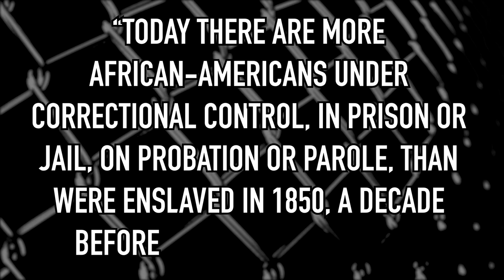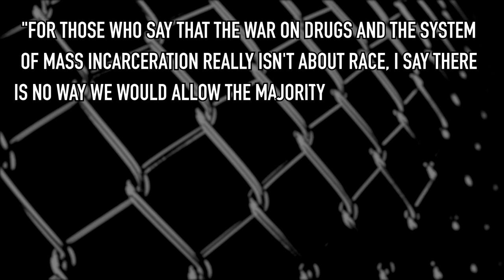Reparations NOW!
The Center at West Park (NYC)
Presents
ENSEMBLE PI: REPARATIONS NOW!

“Reparations is a litmus test for whether a person is being a racist or anti-racist when it comes to one of the most damaging racial inequities of our time, of all American time—the racial wealth gap. To oppose reparations is to be racist. To support reparations is to be anti-racist.”—Ibram X. Xendi, The Atlantic, 2019

PROGRAM:
-- Allison Loggins-Hull: The Pattern (2020, World Premiere)
With text from Michelle Alexander’s The New Jim Crow

Alexis Gerlach, cello; Moran Katz, clarinet; Allison Loggins- Hull, flute; Idith Korman, piano; Bill Trigg, percussion; Airi Yoshioka, violin; Raquel Acevedo Klein, conductor

-- Courtney Bryan: Elegy (2018)
Alexis Gerlach, cello; Moran Katz, clarinet; Idith Korman, piano; Airi Yoshioka, violin; Raquel Acevedo Klein, conductor

-- Requiem for Elijah (2020)
Improvisation for any combination of instruments and/or voices, based on Elijah McClain’s last words.

Alexis Gerlach, cello; Moran Katz, clarinet; Allison Loggins- Hull, flute; Idith Korman, piano; Damian Norfleet, voice; Bill Trigg, percussion; Airi Yoshioka, violin

-- Georg Friedrich Haas: I can’t breathe (In memoriam Eric Garner) (2014)
Wayne Dumaine, Trumpet

-- Damian Norfleet: Kendi’s Secret (2020, World Premiere)
Reading of an excerpt from Ibram X. Kendi’s How to Be an Antiracist

Damian Norfleet, voice

-- Angélica Negrón: Conversación a distancia (2020, World Premiere)
Alexis Gerlach, cello; Moran Katz, clarinet; Idith Korman, piano; Bill Trigg, percussion; Airi Yoshioka, violin; Raquel Acevedo Klein, conductor

-- Trevor Weston: Pinkster Kings (2020, World Premiere)
Alexis Gerlach, cello; Moran Katz, clarinet; Allison Loggins- Hull, flute; Idith Korman, piano; Bill Trigg, percussion; Airi Yoshioka, violin; Trevor Weston conductor

PERFORMERS: Wayne Dumaine, trumpet; Alexis Gerlach, cello; Moran Katz, clarinet; Allison Loggins- Hull, flute; Idith Korman, piano; Bill Trigg, percussion; Airi Yoshioka, violin; Raquel Acevedo Klein, conductor; Trevor Weston, conductor

This concert was made possible in part by public funds from the Manhattan Community Arts Fund, and the Fund for Creative Communities supported by the New York City Department of Cultural Affairs and administered by the Lower Manhattan Cultural Council, as well as through the generous support of individual donors, and in kind of Klavierhaus. Thank you!